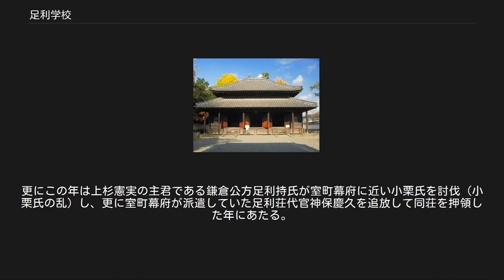足利学校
足利学校 学校門 裏門 孔子廟 足利学校（あしかががっこう）は、下野国足利荘（現在の栃木県足利市）にあった、平安時代初期、もしくは鎌倉時代に創設されたと伝えられる中世の高等教育機関。
室町時代から戦国時代にかけて、関東における事実上の最高学府であった。
創設者は諸説あり、足利義兼が最有力説。
「坂東の学校」と称された。
1868年まで存続、1915年図書館となる。
 下野国足利荘五箇郷村（現在の栃木県足利市）にあったが、明治初期には建物があるだけで組織は存在せず、明治5年（1872年）に廃校になった。
以来孔子廟などわずかな建物を残すのみであったが、1990年（平成2年）に方丈や庭園が復元され、公開された。
今日では足利市の心のよりどころ、生涯学習の拠点であり、足利市教育委員会によって管理されている。
 足利学校の創建年代については諸説あり、長らく論争となっている（本項の論争の節を参照）。
 室町時代の前期には衰退していたが、1432年（永享4年）、上杉憲実が足利の領主になって自ら再興に尽力し、鎌倉円覚寺の僧快元を能化に招いたり、蔵書を寄贈したりして学校を盛り上げた。
「能化」とは校長に相当する責任者であるが、江戸時代には「庠主（しょうしゅ）」と呼ばれるようになり、今日では「庠主」と呼ばれる事が一般的である。
その成果あって北は奥羽、南は琉球にいたる全国から来学徒があり、代々の庠主（能化）も全国各地の出身者に引き継がれていった。
 上杉憲実は1447年（文安4年）に足利荘及び足利学校に対して3か条の規定を定めた。
この中で足利学校で教えるべき学問は三註・四書・六経・列子・荘子・史記・文選のみと限定し、仏教の経典の事は叢林や寺院で学ぶべきであると述べており、教員は禅僧などの僧侶であったものの、教育内容から仏教色を排したところに特徴がある。
従って、教育の中心は儒学であったが、快元が『易経』のみならず実際の易学にも精通していたことから、易学を学ぶために足利学校を訪れる者が多く、また兵学、医学なども教えた。
戦国時代には、足利学校の出身者が易学等の実践的な学問を身に付け、戦国武将に仕えるということがしばしばあったという。
学費は無料、学生は入学すると同時に僧籍に入った。
学寮はなく、近在の民家に寄宿し、学校の敷地内で自分たちが食べるための菜園を営んでいた。
構内には、菜園の他に薬草園も作られていた。
 享禄年間（1530年頃）には火災で一時的に衰微したが、第7代庠主、九華が北条氏政の保護を受けて足利学校を再興し、学生数は3000人と記録される盛況を迎えた。
この頃の足利学校の様子を、キリスト教の宣教師フランシスコ・ザビエルは「日本国中最も大にして最も有名な坂東のアカデミー（坂東の大学）」と記し、足利学校は海外にまでその名が伝えられた。
ザビエルによれば、国内に11ある大学及びアカデミーの中で、最大のものが、足利学校アカデミーである。
学校自体は、寺院の建物を利用し、本堂には千手観音の像がある。
本堂の他に別途、孔子廟が設けられている、という。
 1590年（天正18年）の豊臣秀吉による小田原征伐の結果、後北条氏と足利長尾氏が滅び、足利学校は庇護者を失うことになった。
学校の財源であった所領が奪われ、古典籍を愛した豊臣秀次によって蔵書の一部が京都に持ち出されそうになったが、当時の第9代庠主三要は関東の新領主である徳川家康に近侍して信任を受け、家康の保護を得て足利学校を守り通した。
 江戸時代に入ると、足利学校100石の所領を寄進され、毎年の初めにその年の吉凶を占った年筮（ねんぜい）を幕府に提出することになった。
また、たびたび異動があった足利の領主たちによっても保護を受け、足利近郊の人々が学ぶ郷学として、江戸時代前期から中期に二度目の繁栄を迎えた。
 しかし江戸時代には京都から関東に伝えられた朱子学の官学化によって易学中心の足利学校の学問は時代遅れになり、また平和の時代が続いたことで易学、兵学などの実践的な学問が好まれなくなったために、足利学校は衰微していった。
学問の中心としての性格ははやくに薄れ、江戸時代の学者たちは貴重な古典籍を所蔵する図書館として足利学校に注目していたのみであった。
 明治維新後、足利藩は足利学校を藩校とすることで復興を図ったが、明治4年（1871年）、廃藩置県の実施により足利藩校である足利学校の管理は足利県（の...